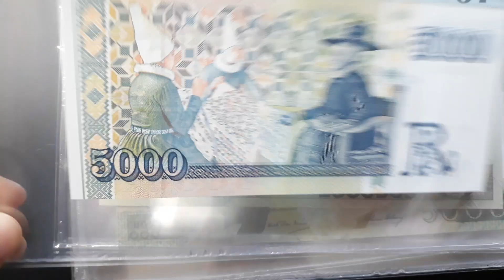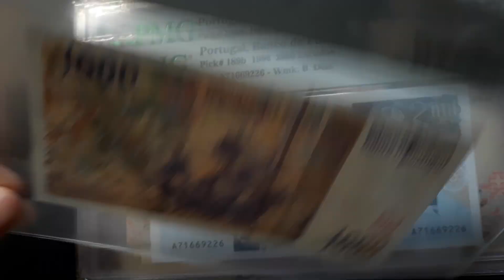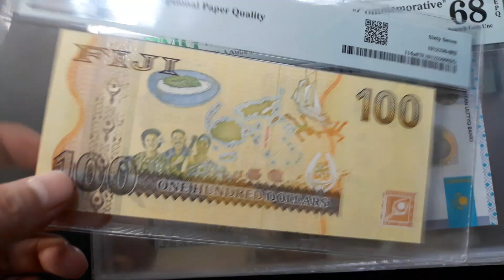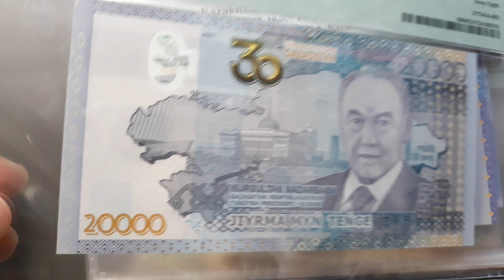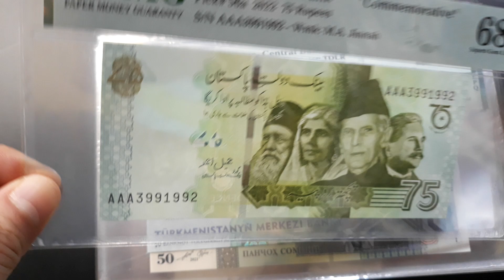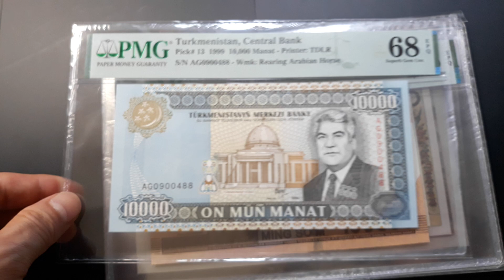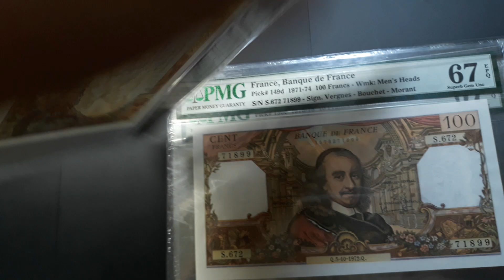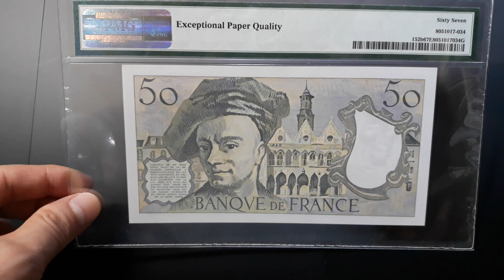#144 World Banknote Armenia, Tajikistan etc PMG 67 - 68 Grading Collection – Oct 20. 2024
Introduction
currency note
korean currency
japan new banknotes
world coin collection
Banknotes
Zimbabwe Introduces New Gold Backed Currency
Banknote collections
King Charles III banknotes
New Currency
Euro Banknotes
Queen Elizabeth Banknote
Pounds
Samples of real new Japanese banknotes unveiled
Banknote World
PMG Grading
PCGS Grading
Test note
Error Note
Replacement note
Gold coin
silver coin
coin Colletor
banknote collection
paypermoney